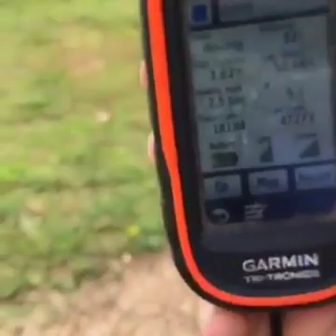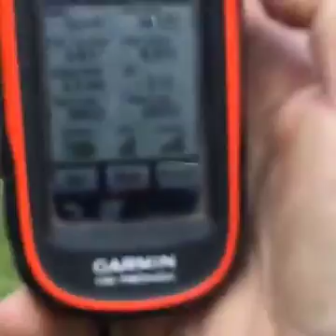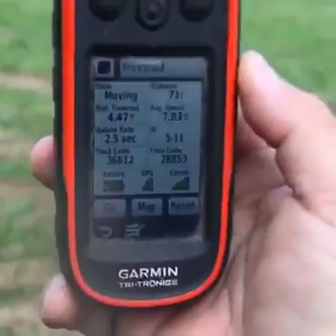Mazing Chase June 15, 2016